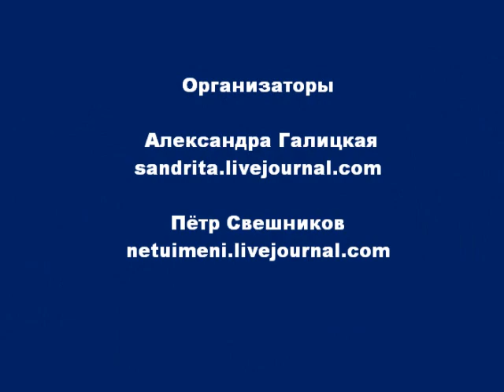Дед Мороз в ДетДомах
позитив